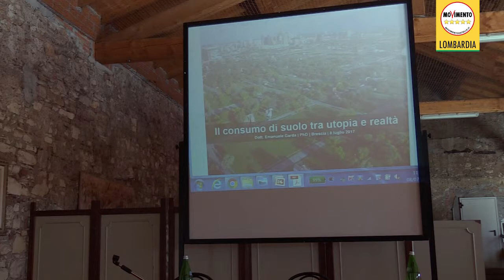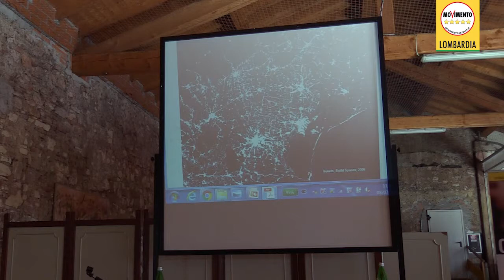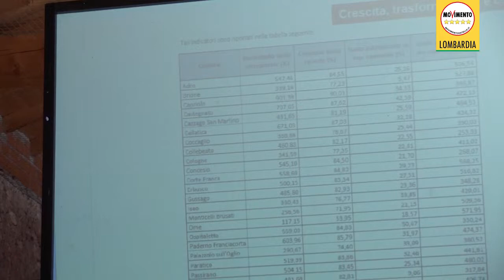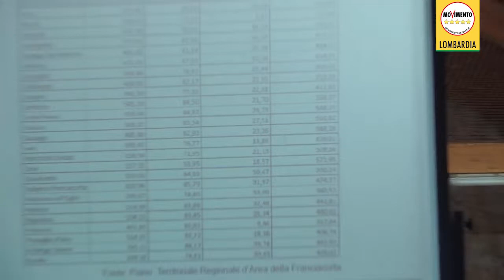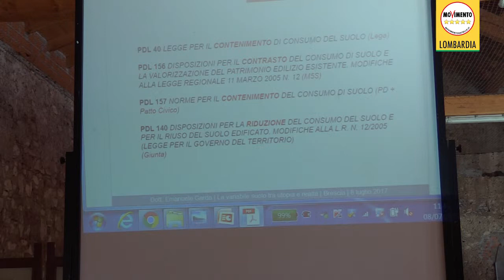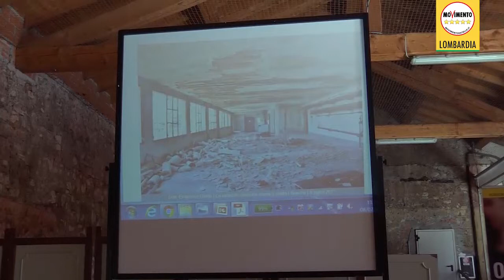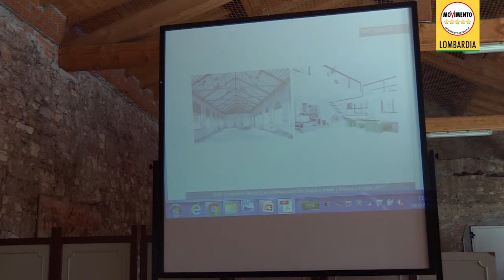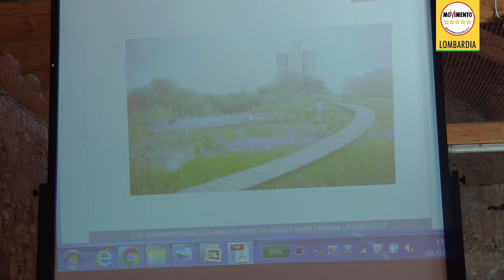OraToccaANoi Brescia 8 luglio - Relazione di Emanuele Garda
La legge regionale sul consumo suolo.